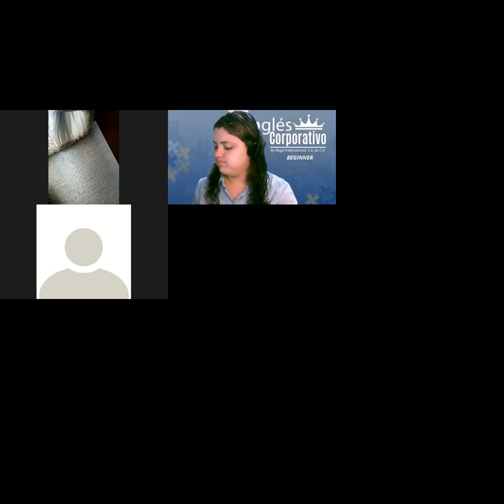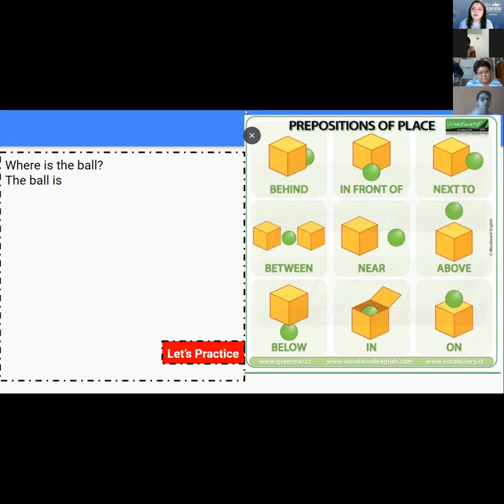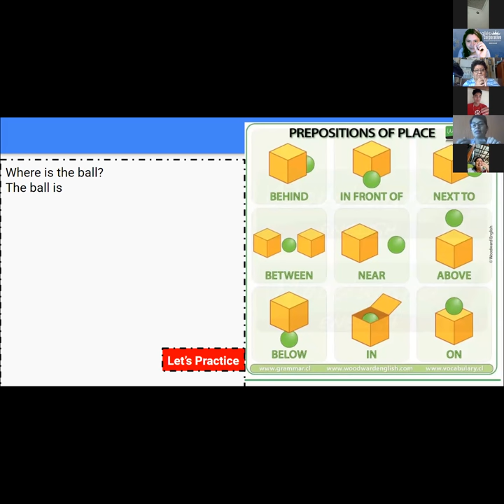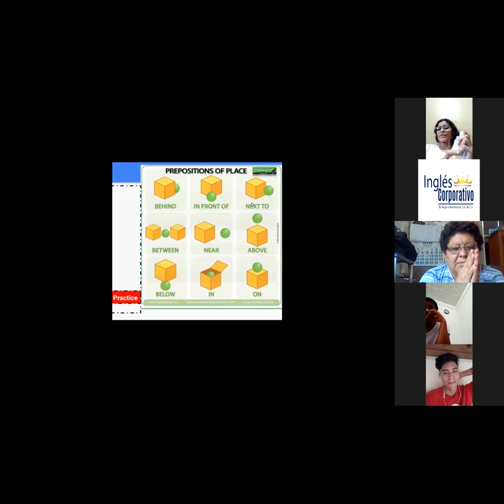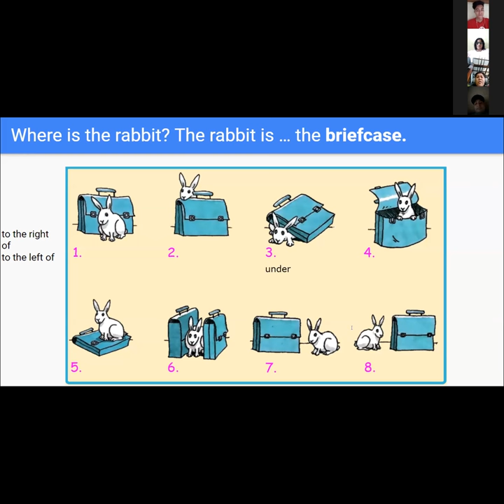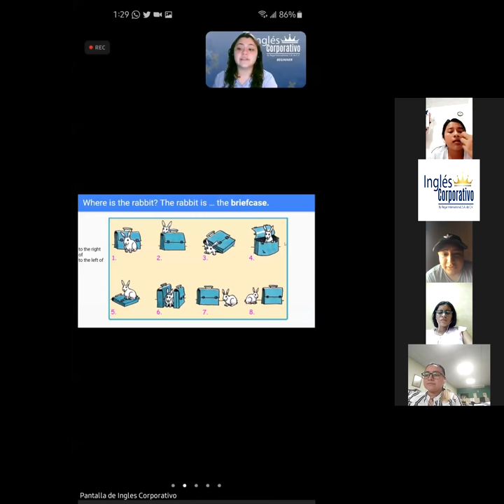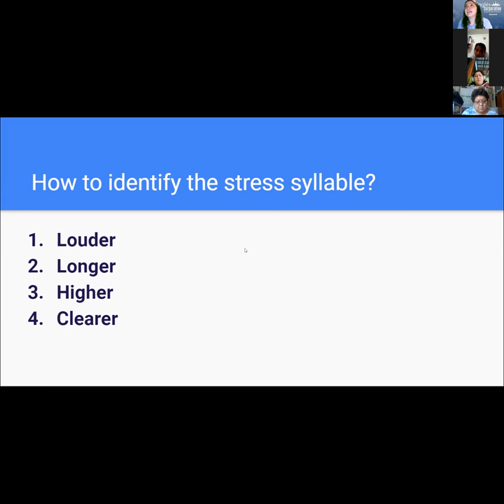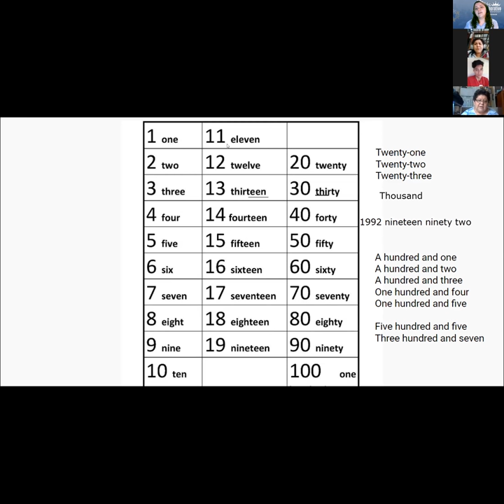Ingles Corporativo-3.8 Numbers and ages. day 7